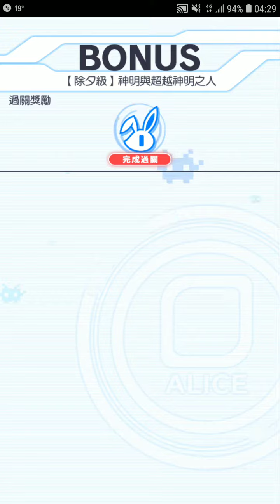Crash Fever【除夕級】神明與超越神明之人